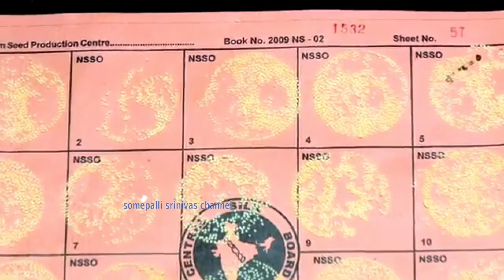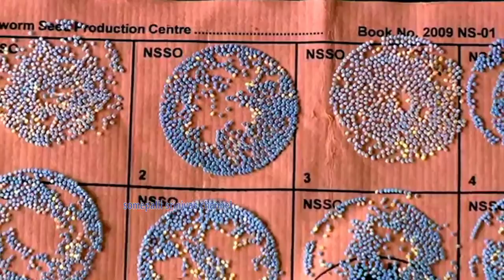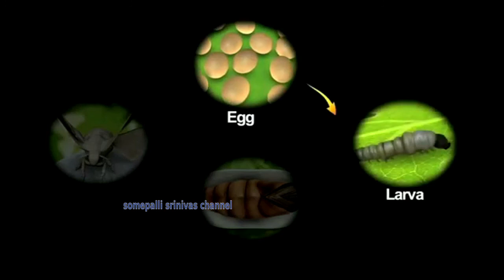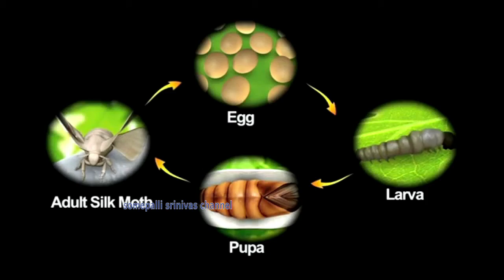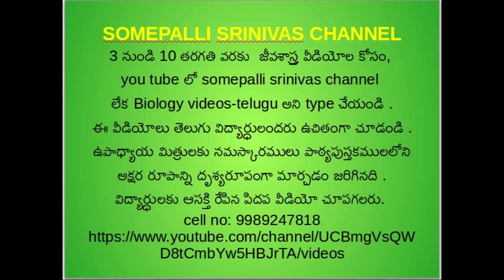7 3 Central Silk Board